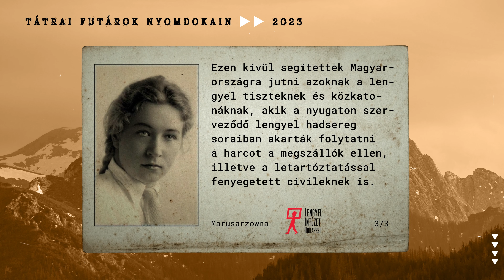A tátrai futárok nyomdokain 2023 / szabadtéri történelmi kalandjáték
2023. június 14-19. között immár harmadik alkalommal került megrendezésre A TÁTRAI FUTÁROK NYOMDOKAIN című projekt.

Az idei program fő attrakciója a Lengyel Intézet szomszédságában, a Jókai téren zajló izgalmas szabadtéri történelmi kalandjáték volt amely lehetőséget adott arra, hogy a résztvevők megismerjék a konspirációs tevékenység szabályait és megtapasztalják a tátrai futárokra leselkedő veszélyeket.

Köszönjük a részvételt!

Spot: Kurcz Lőrinc